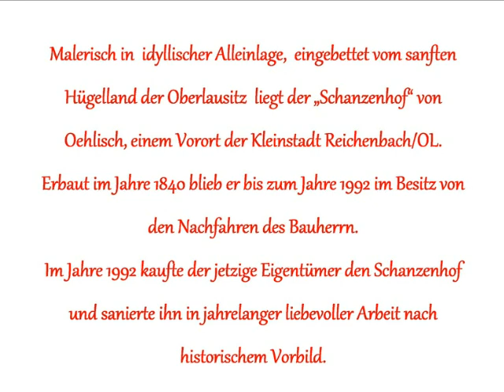Für Naturliebhaber...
.Für Naturliebhaber bestens geeignet ist dieser top-sanierte Dreiseitenhof mit zwei Wohnhäusern (eins davon vermietet), Sauna, Außenpool, neun Stellplätzen, Scheune nebst Pferdestallungen sowie Reitplatz in absolut ruhiger Alleinlage auf ca. 20.000 m² Grundstück im OT Oehlisch der Kleinstadt Reichenbach/OL.
Erhältlich für: 299.000 EURO zzgl. 3,57% Vertriebskosten inkl. MwSt.

Three-sided farm, well renovated, with two farmsteds (one is rented) sauna, pool outside, nine parking spaces, barn and horse stable as well as a merry go round, very quiet, about 20.000 m² property in Reichenbach/Oehlisch.
Price: 299.000,00 Euros plus 3,57% sales costs incl. VAT